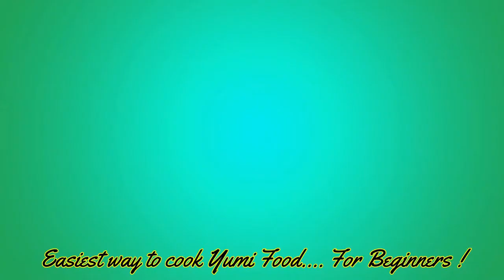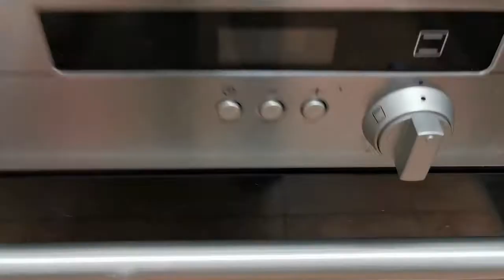Easy Cream Puff|Easy Tea Snack